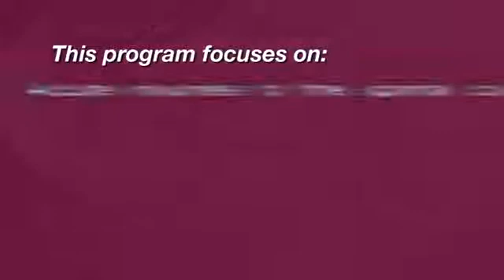Pathophysiology: Central Nervous System -- Acute Spinal Cord Injuries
This program focuses on acute injuries to the spinal cord including risk factors, classifications of spinal cord injuries, and descriptions of complications.

After completing this course, the learner should be able:

- Identify symptoms of spinal cord injury (SCI)
- Differentiate between neurogenic shock and spinal shock
- List and describe seven classifications of SCI
- Describe common complications of SCI

Program Info:

Year: 2016